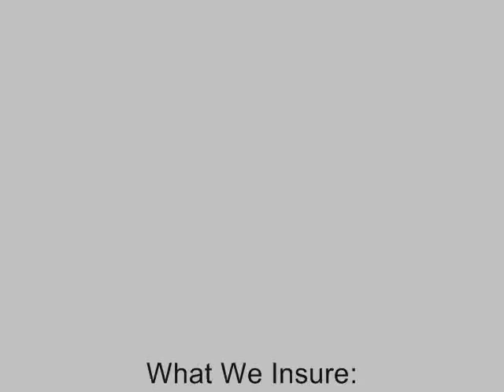Are You An Eagle Eye?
VanScoter Insurance Agency, LLC is an independent insurance agency, so we represent multiple insurance companies and shop the market for you. We represent some of the nation's top insurance companies: Erie Insurance, Travelers Insurance, Progressive Insurance, Main Street America, Farmers Insurance, Foremost insurance, Haggerty Insurance and have access to many more.

We know that price is an important factor in purchasing insurance, but it's not the only factor.  We try to find you the best value!  We want you to be able to purchase the best coverage possible at the most affordable price!  A cheap insurance policy doesn't do you much good if you don't have the proper coverage when you need it most.

I used to be an eagle eye when it came to thoroughly reading documents that I had to sign.  Over the years, I've definitely relaxed on reading everything that I sign.  Now I skim most documents, I'm definitely not as thorough as I used to be.  I think I have been worn down by the volume of documents that I need to sign now and the feeling that it doesn't matter if I don't agree with a clause in the contract because the company won't change it just for me.  If I want the product or service of that company I'm stuck signing their contract with whatever clauses they've included.  I do make sure that any information that I can control on the document is correct though.

I urge people to read their insurance applications and really almost force them to now (we have people initial most parts of the application).  Insurance applications are legal documents that need to be completed correctly or it could cost you big time money!  I was reading an article in the September 2013 issue of Rough Notes magazine and they had a case that an individual incorrectly answered a question on a homeowners application that ended up costing them $786,621.18.  Now that's some serious money!  Now, I'm not sure if they intentionally answered the question incorrectly or if the agent made an assumption and answered the question for them.  All I know is that if they read the homeowners application before they signed it, they could have caught the error and corrected it.

Basically, what happened was that the insured had answered 'no' to the underwriting question "has any insurer cancelled, refused, restricted or declined to renew similar insurance".  Unfortunately, the insured had been declined previously by another insurance company because of a previous fire at their home.  The insured ended up having a fire at their home again resulting in $476,350 in damage.  The insurer had paid the damage amount, but upon further investigation realized that the insured did not answer the underwriting questions correctly, which the insurance company considered a material misrepresentation.  The insurance company would not have insured the client if they knew he had been previously declined by another insurance company.  The insurance company returned all of the premium the insured paid to the company that amounted to $1,066.40.  The insurance company then demanded the insured repay the $476,350 paid to him with interest.

That's an expensive lesson to learn.  Make sure that you read your applications and contracts to make sure that they are correct.